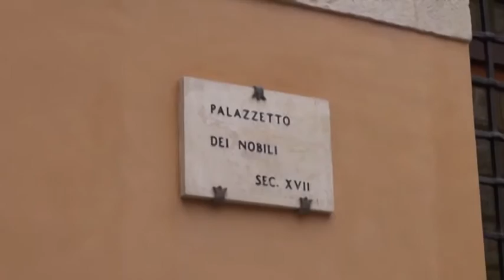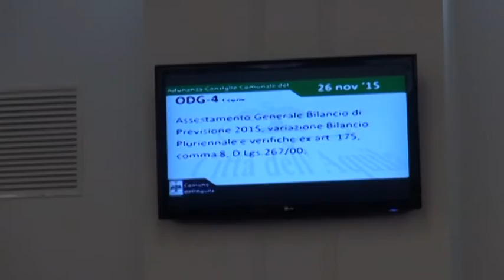TgSei L'Aquila - Giovedi 26 novembre 2015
conduce: Daniela Braccani.